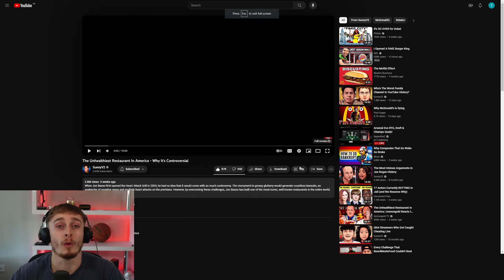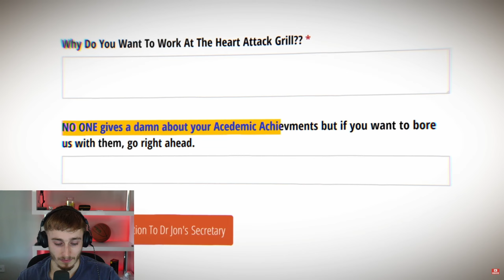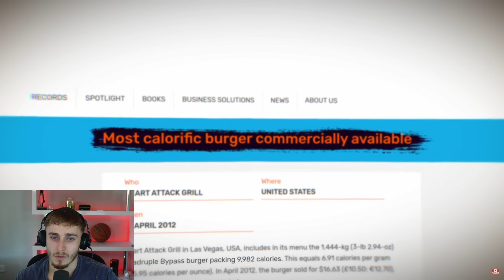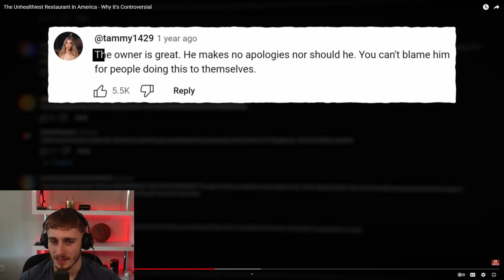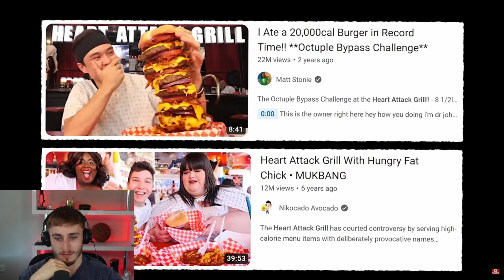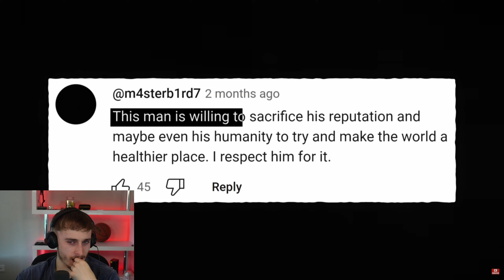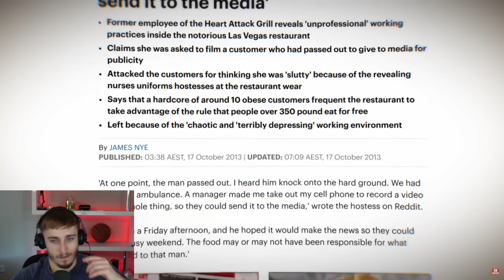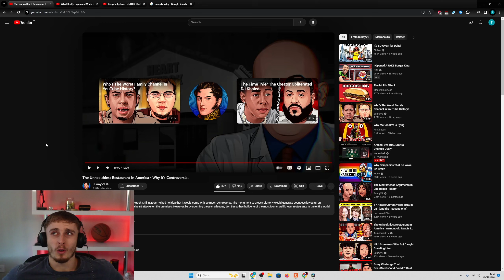Brit Reacting to The Unhealthiest Restaurant In America - Why It's Controversial